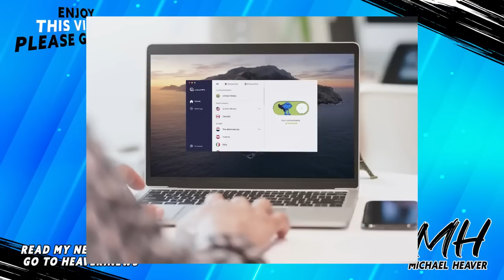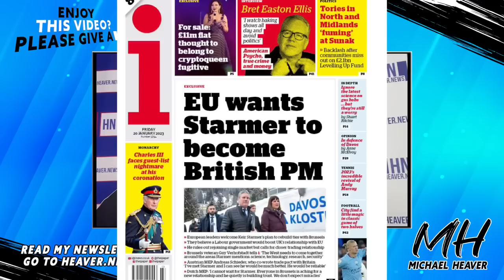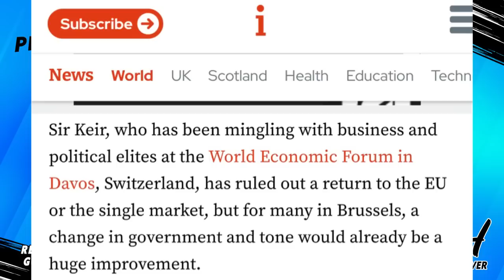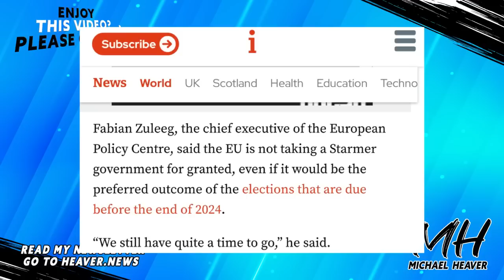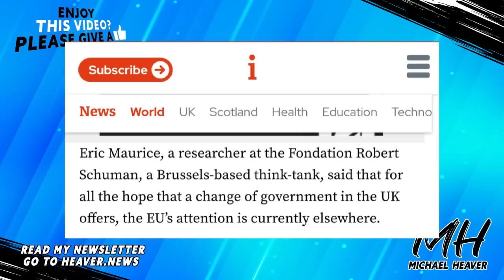Brussels Establishment INTERFERE With Desperate PM Push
"EU leaders want Keir Starmer to be British PM as Labour leader calls for closer ties with bloc" The I